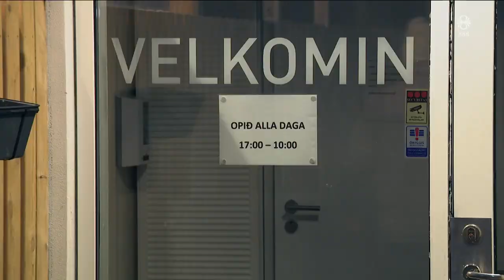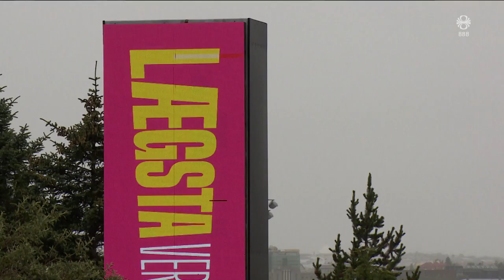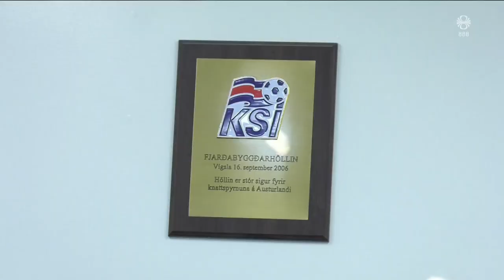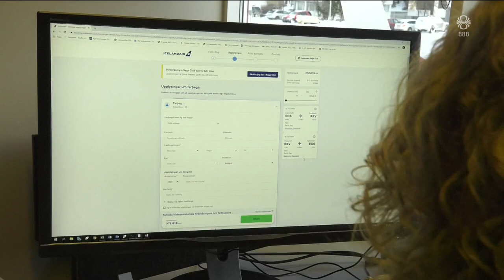Fréttir - 19. jan 2024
Fréttir RÚV frá 19. janúar 2024 - Efnisyfirlit:
00:01:21 Hættustig fært niður
00:02:03 Hættan sem ekki sést
00:03:57 Greinir á um hver skuli stjórna Gaza
00:06:42 Viðtal: Þórir Jónsson Hraundal
00:09:15 Neitar sök í Bátavogsmáli
00:09:52 Staða grænlenskunnar í stafrænum heimi
00:11:20 Neituðu að yfirgefa gistiskýli
00:13:10 Samningafundur á morgun
00:13:46 Endurskoðun á fyrirhuguðum framkvæmdum
00:15:18 Nýr risi á smásölumarkaði
00:16:01 Hár ferðakostnaður landsbyggðarliða í fótbolta
00:18:25 Hvernig á að ganga í hálku?